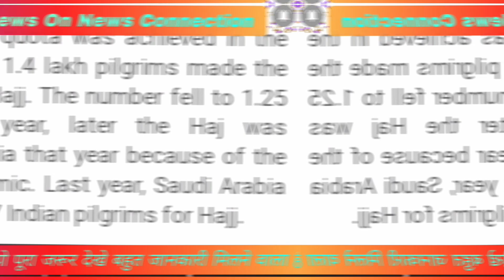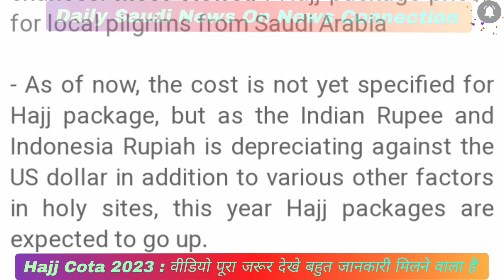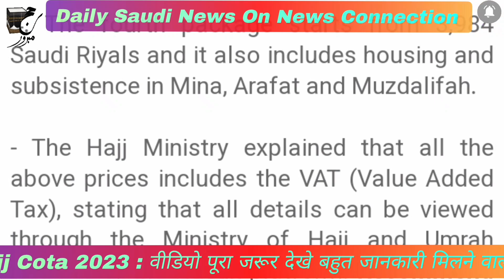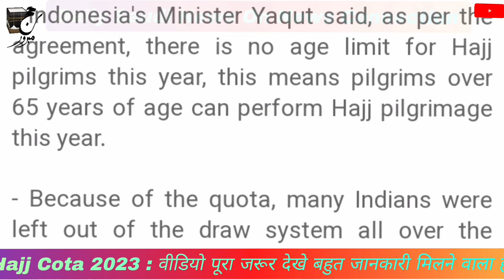Domestic हज Package मे सबसे सस्ता हज Package || Hajj Quota 2023 || Hajj Registration Age Limit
Hajj 2023 saudi Arabia:  Domestic Hajj Package Price In Hajj 2023 || Hajj Quota 2023 ||

hajj registration 2023
hajj 2023 saudi
hajj 2023 pakistan
hajj 2023 age limit
hajj payment plan
Hajj news today
umrah update news
hajj news
Hajj latest news today
umrah update today

hajj registration 2023
hajj 2023 saudi
hajj 2023 pakistan
hajj payment plan
Hajj news today
umrah update news
hajj news